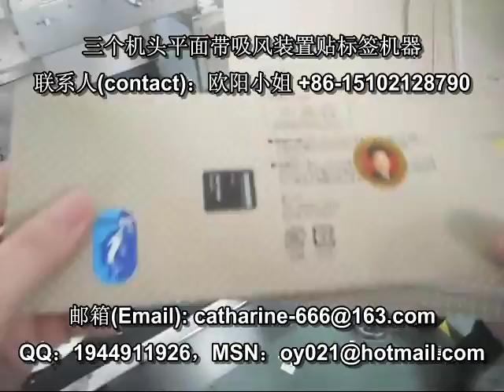manufacturer of packaging machinery labeling machine video packing machine price